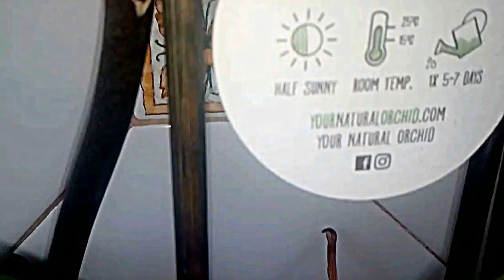plantas de orquidea